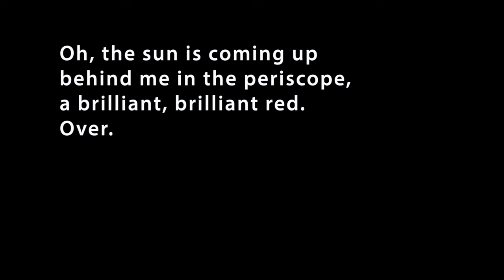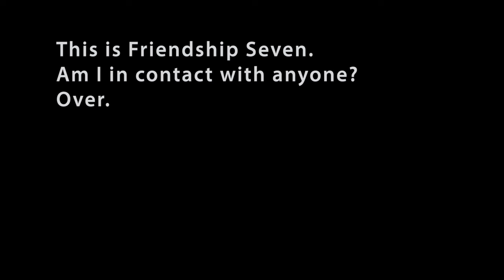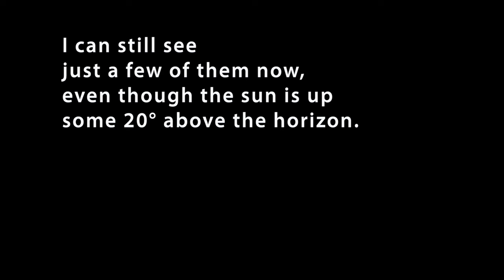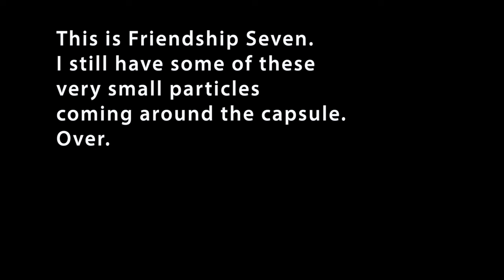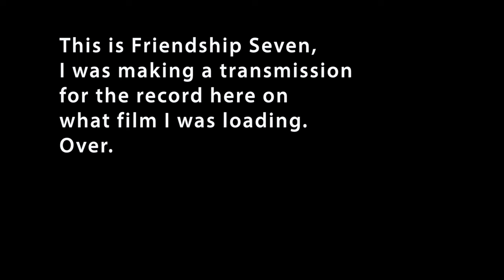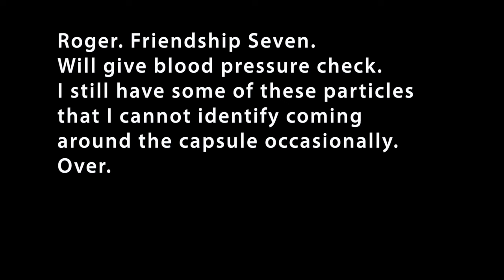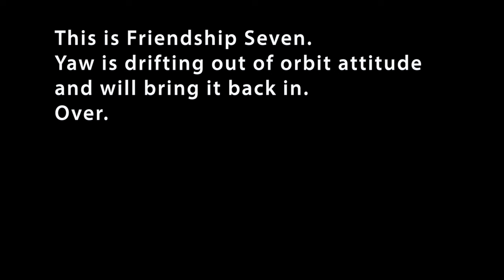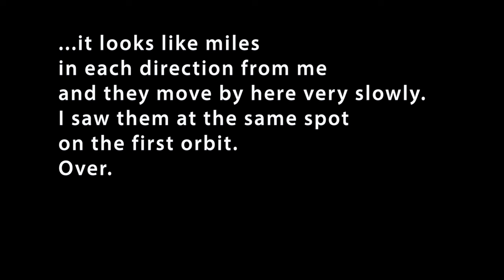1962 Audio of Astronaut John Glenn Observing Luminescent Particles During Earth Orbit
Actual audio of John Glenn describing atmospheric particles during his first orbits around the earth on February 20, 1962. Although the particles were later dismissed as ice crystals coming from the craft, Glenn at the time said they were all over the sky, that they were not coming from the capsule, and that they were something that was already up there. Glenn later described them as being like "fireflies."

Could Glenn have observed a vast swarm of bioluminescent atmospheric life, like plankton of the ocean?

This clip includes all transmissions with Glenn's descriptions of the particles. During one period, Glenn is out of contact with ground stations. We have left the period of silence intact to suggest how he must have felt during that time, alone in space, hurtling through a vast swarm of mysterious particles.

Learn more about the study of life in the atmosphere

Many viewers have inquired about the context of Glenn's comments about the particles. We recommend you review the audio or transcript of the entire flight. That information is available here: